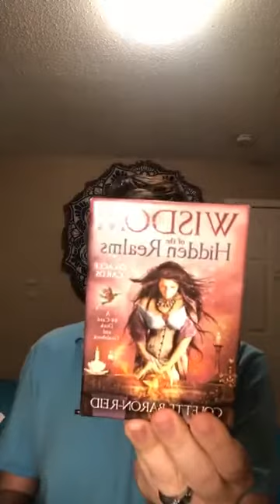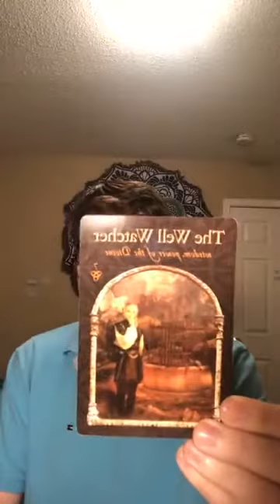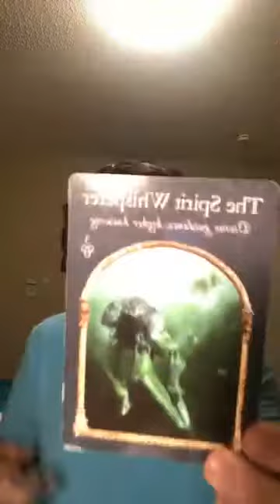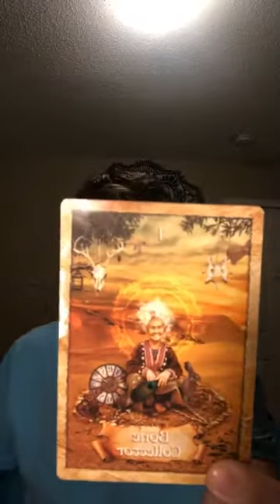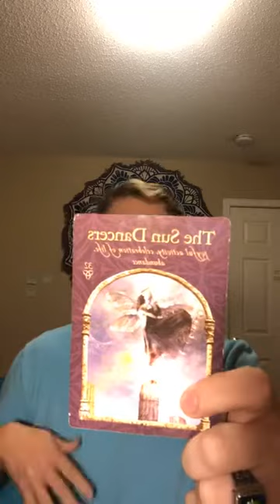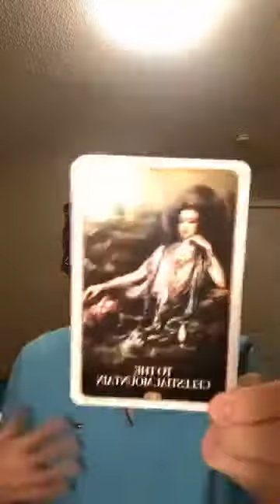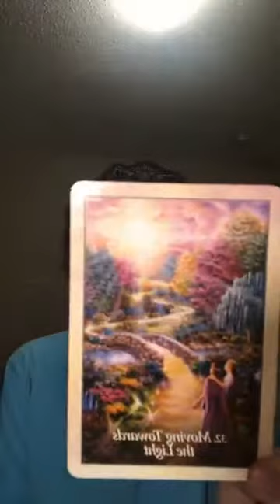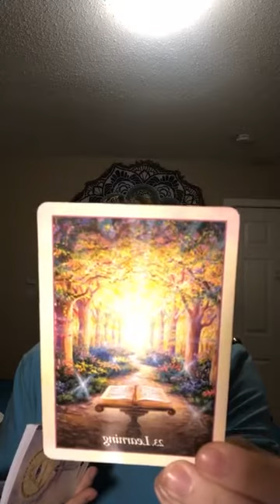Miracle Mindset Monday Oct. 26- Nov 3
This is our weekly energy forecast for the week. This week as we have a full Moon on Haloween as well as other astrological events. This week Miracle Mindset Monday is center around what we need to releases and how as a collective as well as on an individual level. This week we use the wisdom of the hidden realms, the enchanted map, the Kuan yin Oracle and the Oracle of the angles to give us our guidance for this week.

if you would like to join me live every week please feel free to like or follow

if you would like to book a personalized miracle mindset please